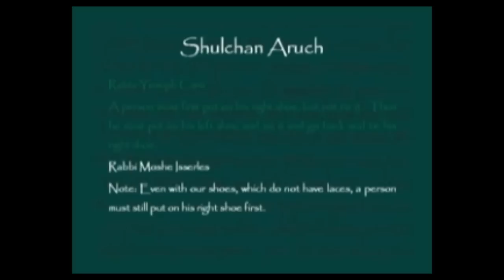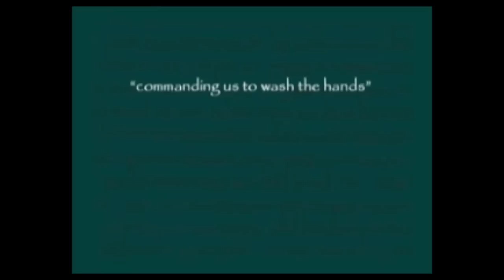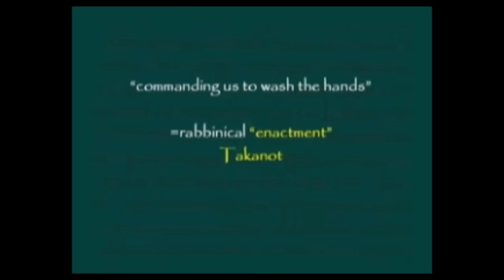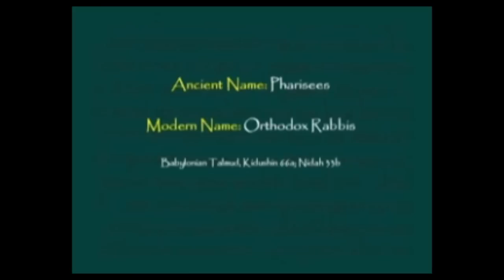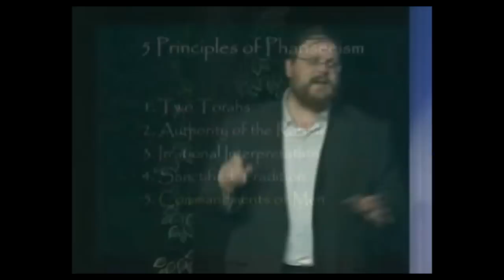What Orthodox Jews (Pharisees) believe - Pt 1/5 - introduction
Modern orthodox Jewish (Pharisees) belief system and principals explained to its fullest by a Karaite Jew. Part 1 - Introduction to Pharisees beliefs and their five principals Extracts from Nehemia Gordon's lecture. Full lecture